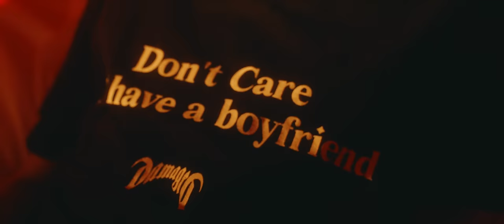Lau Jr - Veres (Official Music Video)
Lau Jr - Veres
Lyrics by: Lau Jr
Produced by: Night Grind, Rigas Beats
Studio recorded: G-KAL @718 Studio
Mixed by Night Grind
Mastered by Night Grind

A film by Manos Makrakis